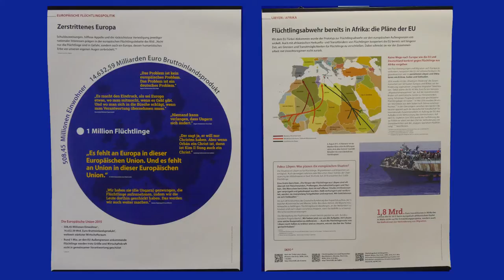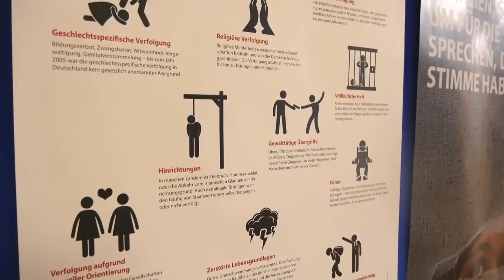MaxTube ShortReport: Ausstellung ProAsyl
Warum fliehen Menschen? Welchen Gefahren sind sie ausgesetzt? Welche Wege müssen sie beschreiten, welche Hindernisse überwinden? Wo und unter welchen Umständen finden sie Schutz? Dies sind die grundlegenden Fragen, zu denen die Ausstellung „Asyl ist Menschenrecht“ an der Max-Eyth-Schule Informationen gibt.
Eröffnet wurde die Ausstellung von Schülern des BG13 und Frau Jeschma Kapoor aus Afghanistan im Foyer der MES. Die begleitenden Veranstaltungen für die Schüler und Schülerinnen der MES wurden mit Unterstützung des Bundesförderprogramms „Demokratie leben“ finanziert.